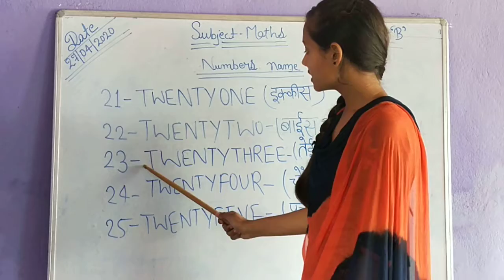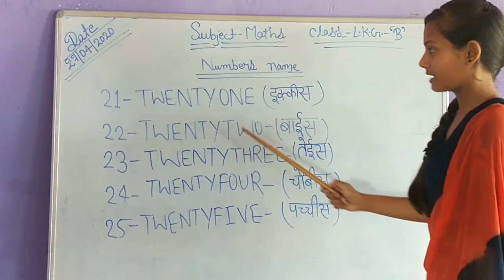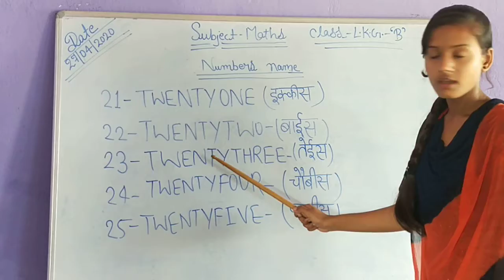CLASS:-L.K.G(B),MATHS,BY:-KHUSHI KUMARI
TOPIC:-COUNTING,21 TO 25